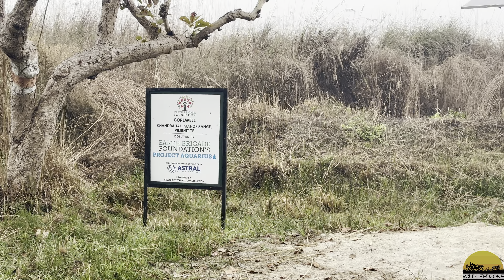सबसे बड़ा बाघ ‼️ TIGER तैराकी करके आया बाघ सामने | Pilibhit Tiger Reserve Barahi Male Tiger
Wildlifedzone
Deepankar Khulbe
Wildlifedzone

Dhikala Zone
jungle safari
night safari
Dhikala FRH
Tiger territory
बाघों का इलाका
Maneater Tiger
Maneater
Jhirna Zone
Dhela  Zone
Elephant Attack
Wildlife
Into the wild
jungle safari
ranthambore national park
sloth bear
monsoon safari
Sundarkhal
safari timing
WILDLIFEDZONE
wildlifedzone
Leopard Sighting
Leopard With Cubs
Almora
Guldaar
Guldar
Leopards
Corbett Tiger reserve
Rescue Center
Tiger Attack
TIGER Attack‼️ बाघ ने किया जंगली सूअर का शिकार  Pilibhit Tiger Reserve Day 1

TIGER ATTACK ‼️ महिला पे झपटा बाघ Naukuchiatal | Jim Corbett

बाघ के सामने खड़े रहे | How To Avoid Tiger Attack | Tiger And Sloth Bear Sighting At Pilibhit Tiger

Popular 5 Videos

आदमखोर बाघ | Pauri Maneater Tiger Update
Man Eater Tiger | दिख गया हमे आदमखोर बाघ | Jim Corbett National Park | Mohan Man Eater
Maneater Tigress Caught आदमखोर बाघ ??
बाघ के शिकार तक पहुँच गए | Tiger Attack in Village
Tigress With Cubs Sighting | Bijrani Jim Corbett | Elephant Charged Us Part 1

First Monsoon Safari Mai Mila Tiger | Jim Corbett | Jhirna Zone 4K | TIGER SIGHTING In मानसून
First Monsoon मानसून Safari Mai Mila Tiger | Jim Corbett | Jhirna Zone 4K | TIGER SIGHTING
पहली मानसून सफारी मिला टाइगर | जिम कॉर्बेट | झिरना जोन 4K |

jim corbett zones
jim corbett national park reviews
pilibhit tiger reserve review

I make video with all permission and rules and regulation . This Channel Does Not Promote Or Encourage Any illegal activities .The Channel is No Way Responsible For Any Misuse Of The Information.